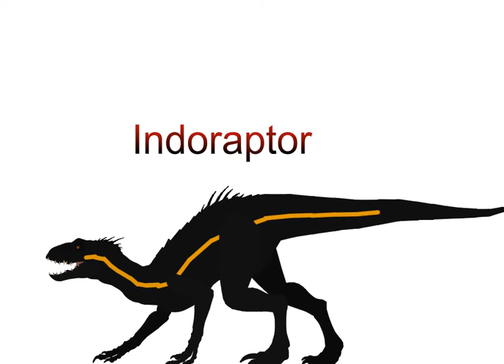While, Guess i am gonna be using this indoraptor from now on.